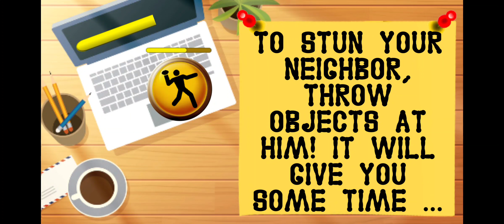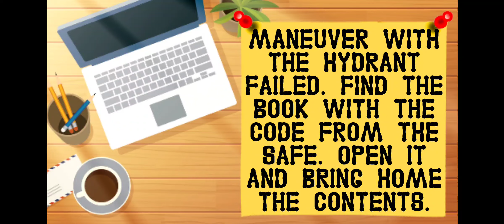Neighbor Family Secret Scary Escape - Level 6 - Gameplay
Game: Neighbor Family Secret Scary Escape